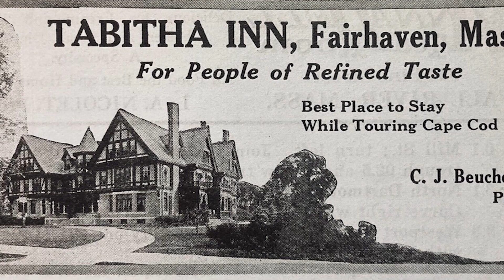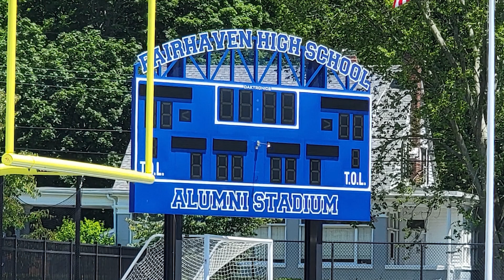The Magazine: John Rogers & Piper Silva (Our Lady's Haven), FHS Alumni President Bob Foster | Ep 43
On this episode of The Magazine, we meet with John Rogers, Administrator of Our Lady's Haven, along with Assistant Director of Nurses Piper Silva. The facility is a skilled nursing center, set within the historic Tabitha Inn in Fairhaven. Constructed by town benefactor Henry Huttleston Rogers, Our Lady's Haven serves 117 adult men and women with comprehensive health services.

Next we meet Robert Foster, President of the Fairhaven High School Alumni Association. Founded in 1894 by Henry Huttleston Rogers, it was reactivated after a period of dormancy in 1980 by Mary Battaini (’38) who served as the President of the Board of Directors until 1998. Robert Foster (’66) succeeded her as President at that time, and continues to serve in that capacity. The Association is a registered, non-profit 501(c) (3) organization which has a membership of over 15,000 alumni spread across the fifty states.